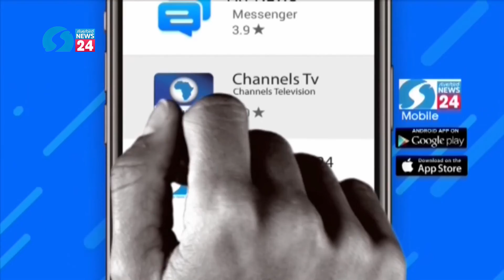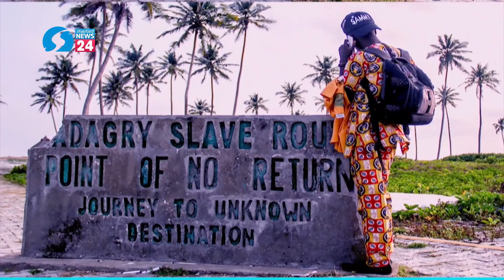Osun Governorship Race - Analysing The PDP Prospects